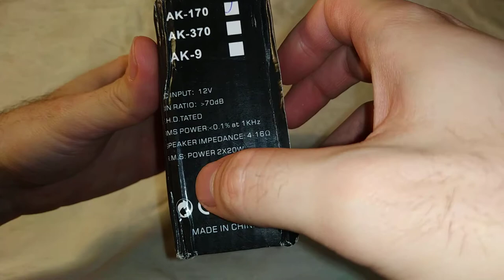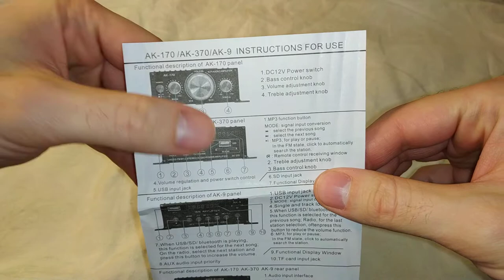Двухканальный мини усилитель мощности, Mini Power Amplifier HIFI AK-170 - Распаковка (с алиэкспресс)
Вот и пришёл ко мне этот усилитель :)
Я его заказал потому что мне понравился его внешний вид, и отсутствие блютуза. Потому что блютуз прямо везде там есть, во всей аудио-технике и сложно найти что-то без него.
Но вот непонятно по мощности, в описании этого усилителя написано:
RMS Power: 20W+20W, Max Power: 200W+200W. Но рмс это и есть максимальная пиковая мощность. и это 20, а рядом максимальная 200..
Поэтому непонятно слабый он или мощный.
Ну а так, хоть коробка и помялась, но усилитель как новенький :)
На видео я его просто распаковал. А после видео ещё и динамики присоединил, работало всё нормально. Но полностью я его ещё не тестировал. Потом как протестирую сделаю обзор.

Бренд: OOTDTY
Модель: 87HA4NB702050